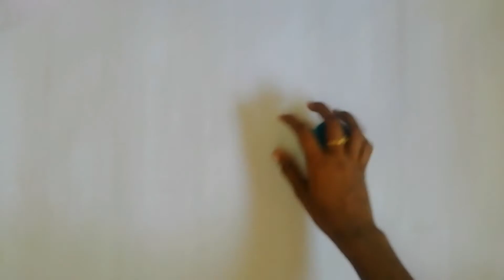How to Make Easy Woolen Wall Hanging || Home Make Decoration || The Entertainment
The Entertainment
Art and craft
SCR💚SC